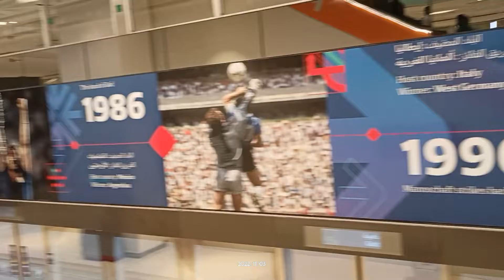Metro Station at Lusail